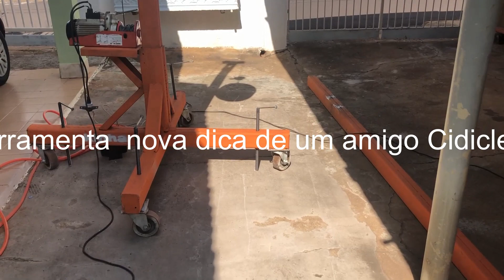Equipamento novo Em Breve dica de um amigo Sidicley veja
pessoal  se inscreve no canal e ativa o sino para receber novos videos  e ajude a divulgar o canal  e compartilhe  porque é muito importante para o canal e esse canal é para mostrar meus trabalhos e mostrar como executar os trabalhos e  ensinar projetos  de madeiramentos   ensinar trabalhos de carpintaria